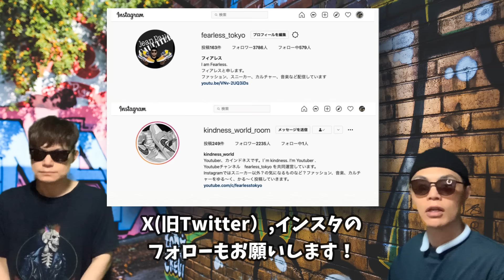発売くる？ナイキエアジョーダン1 ハイオージー “ワット ザ” Air Jordan 1 High OG “WHAT THE” Travis Scott x Nike Zoom Field Jaxx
発売くる？ナイキエアジョーダン1 ハイオージー “ワット ザ” Air Jordan 1 High OG  “WHAT THE” Travis Scott x Nike Zoom Field Jaxx “Light Chocolate”

Air Jordan 1 High OG  “WHAT THE”について話しています！

Nike Dunk Low "Ivory Ultraman"
Color: PHOTON / LIGHT IRON ORE / GYM RED / PALE IVORY
Style Code: HJ9093-030
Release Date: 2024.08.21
Price: $125

Nike Dunk Low “Ceramic”
Color: Black/Nori-Ceramic
Style Code: DA1469-001
Release Date: September 25, 2024
Price: $115

PEACEMINUSONE x Nike Air Force 1 “Para-Noise 3.0”
Color: Black/New Emerald-Pinkfire II-Tour Yellow-Blue Gale
Style Code: AQ3692-004
Release Date: September 2024
Price: $200

Nike Gato “White Gum”
Color: White/White-Gum Light Brown
Style Code: HQ6019-100
Release Date: Holiday 2024
Price: $110

New Balance 991v2 Made in UK Pinecone
Color: Pinecone
Style Code: U991BR2
Release Date: 2024
Price: $250

New Balance 1906R
Color: Black/Silver
Style Code: M1906RES
Release Date: 2024
Price: $155

Kiko Kostadinov Studio x ASICS UB9-S GEL-Kayano 20
SKU: 1203A456-750
RETAIL PRICE: $N/A

SKU: 1203A456-750
RETAIL PRICE: $N/A

Nike Air Max 95 “BLACK/HYPER CRIMSON”
Color: Black/Hyper Crimson-Anthracite-Smoke Grey
Style Code: FV4710-002
Release Date: 2024
Price: $185

Travis Scott x Nike Zoom Field Jaxx “Light Chocolate”
Color: White/Light Chocolate
Style Code: HQ3073-100
Price: $170

Air Jordan 1 High OG WMNS “Satin Shadow”
Color: Black/Medium Grey-White
Style Code: FD4810-010
Release Date: October 24, 2024
Price: $180

Air Jordan 1 “Top Three”
Style Code: 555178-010Release Date: November 28, 2016

Air Jordan 1 Low OG “What The Solefly” sample

Air Jordan 1 High OG  “WHAT THE”
Style Code: TBARelease Date: TBA

【自己紹介】
10万人を達成した暁には奇跡的に当選したAir Diorを履いてYoutubeのパーティ会場でムーンウォークを披露することを公言！